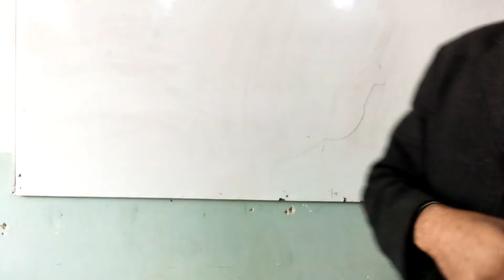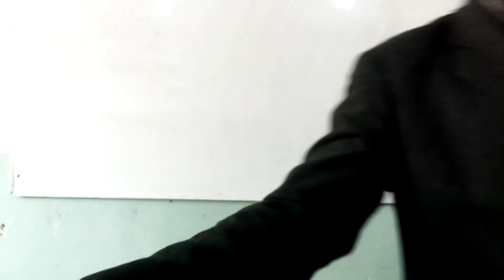Al-Zummar / Ruku 5 / Lecture 1 / 1st Year / Mutalia Quran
IQRA Centre